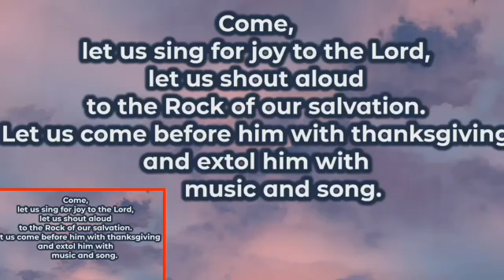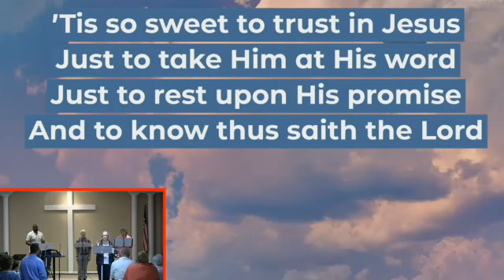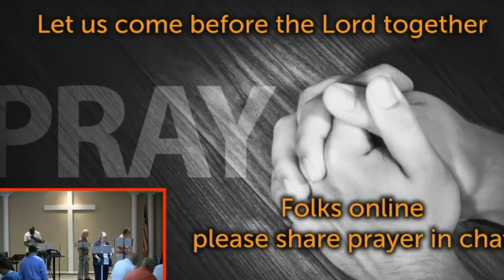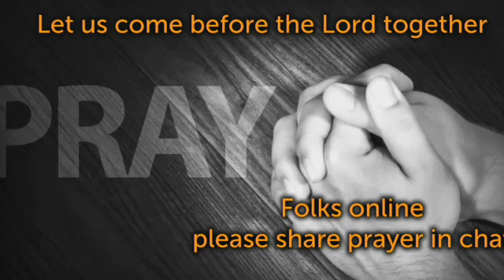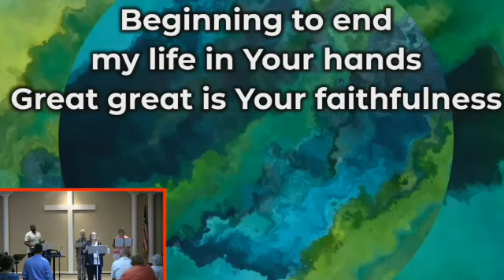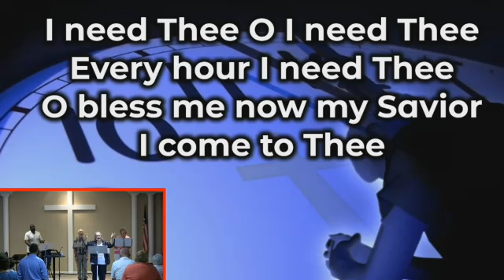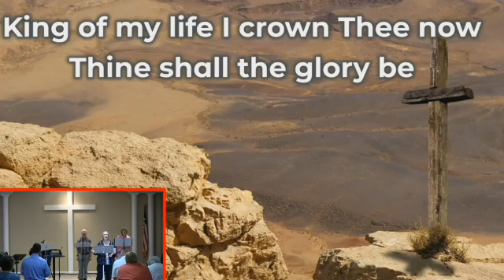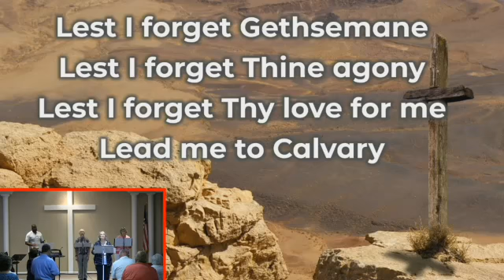2022-08-4 Sunday Worship Replay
Replay of the August 14, 2022, worship service at First Street Community Church.

Order of worship service:
Countdown
Welcome & Opening Prayer – Mike Turner
Worship in Song – Sharon Paynter
    Blessed Be Your Name
    411   Tis So Sweet to Trust in Jesus
Worship in Prayer – Leo Reyes
    Great is Thy Faithfulness (Beginning to End)
    450   I Need Thee Every Hour
Worship by Giving
Children Dismissed for Children’s Chapel
Message “If All Scripture is God Breathed, What About the Hard Parts?”
                         Pastor Ryan Schindler
    490   Lead Me to Calvary
Benediction

All music is licensed for web streaming and replay.